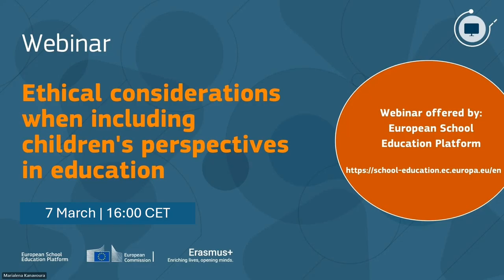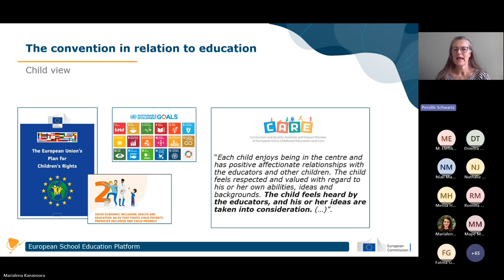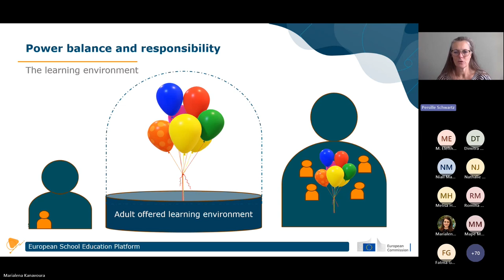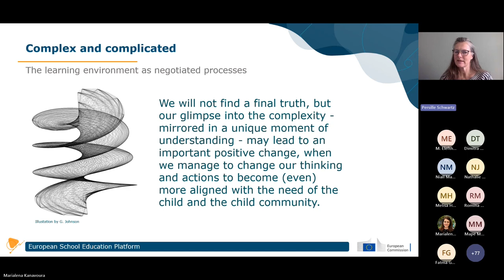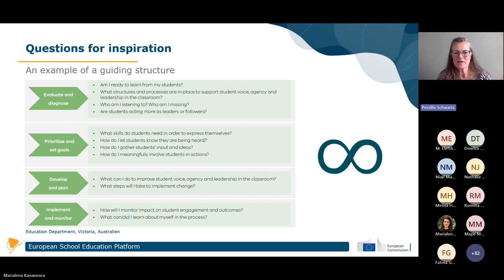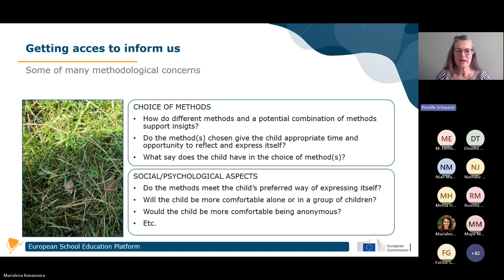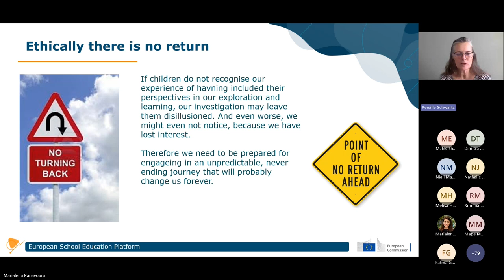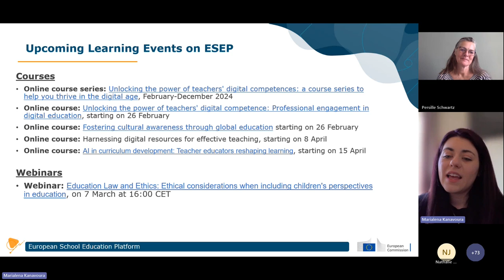Education law and ethics: including children's perspectives in education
Curiosity to children's experiences of their learning environment is the foundation for understanding children’s opportunities to grab and engage in their educational learning. Insights may lead to an alternative and more thoughtful way of organising the learning environment, creating a safe space in which they will feel free to express themselves, respected and equal. However, it is not always easy to foster environments that honour and amplify the voices of our young learners, since many important ethical dilemmas need to be taken into consideration.
The purpose of this webinar is to inspire teachers and pedagogues to consider, handle and share ethical dilemmas and considerations, when wishing to include children's voices and expressed experiences in their learning environment.